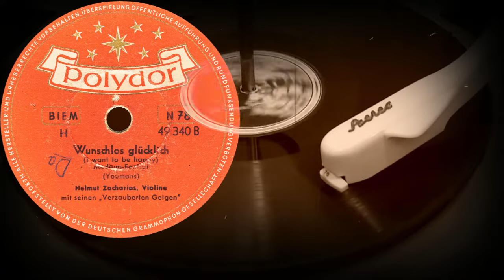Wunschlos glücklich - Helmut Zacharias, Violine, mit seinem „Verzauberte Geigen“ (1954)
Оцифровка грампластинки
Wunschlos glücklich
(I want to be happy)
(Youmans)
Helmut Zacharias, Violine
mit seinem „Verzauberte Geigen“
POLYDOR (Германия) 1954 год
Выходные данные: 49 340 B
Гравировка: 49340B  5901 SN
Кривая воспроизведения: CCIR78
Скорость: 78 об/мин
Размер: 25 см